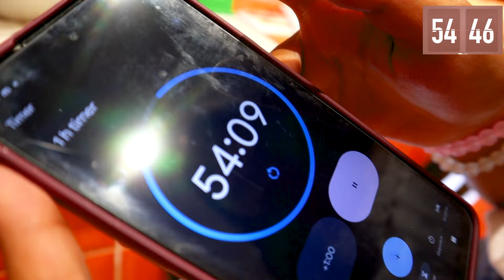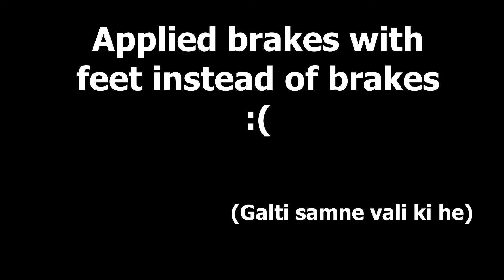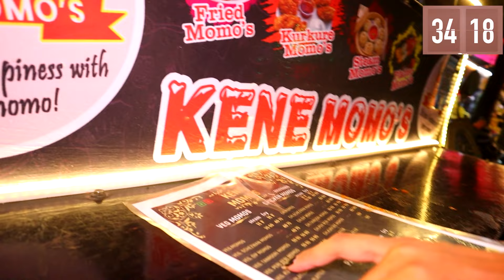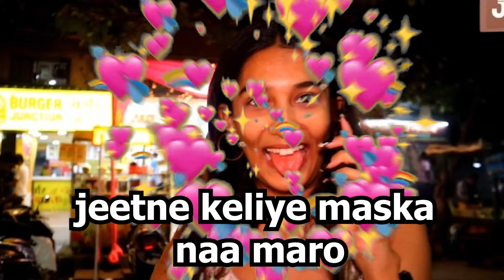One Color Extreame Food Challenge !! (crazy video ) Sidey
in One Color Extreame Food Challenge i had challenged my two friends to to eat only one color food throught this video so they had only eat same color food . food challenges are very engaging to watch and specially same color food challenge

🔥 New Episodes Every [Every Sunday]! 🔥